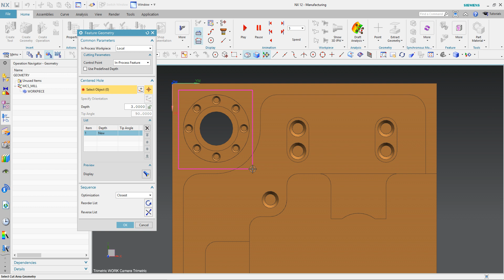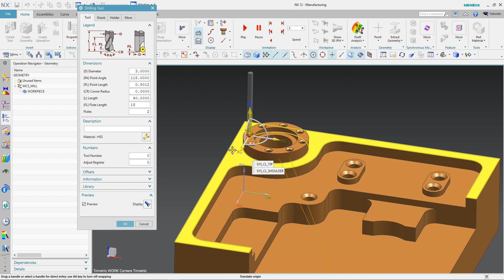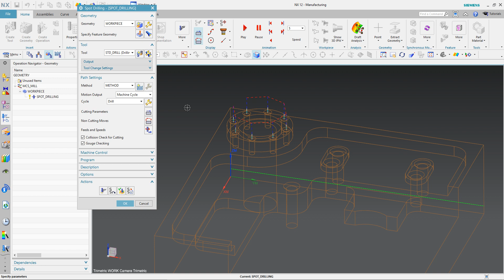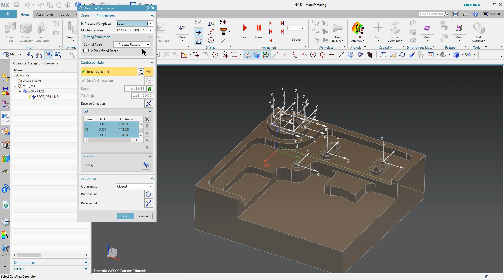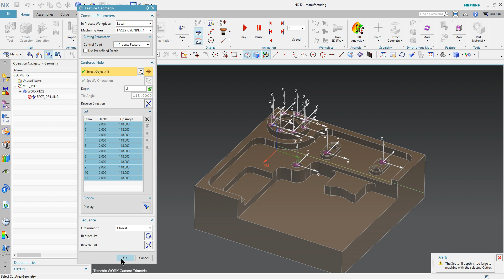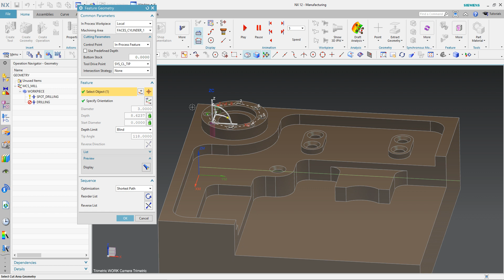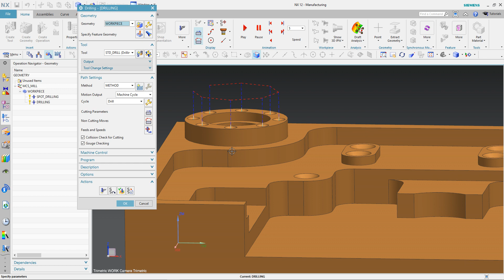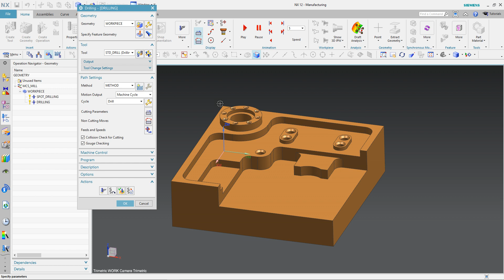20- HOLE MAKING PUNTA ve DELİK - NX EĞİTİM VİDEOLARI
Bu videomuzda Hole making punta ve delik operasyonu örneğini izleyebilirsiniz